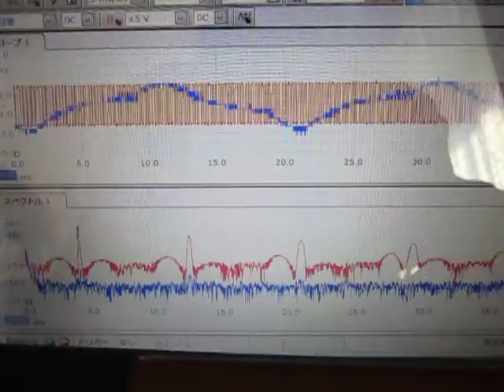超音波プローブによる発振制御システム（表面検査の基礎実験）